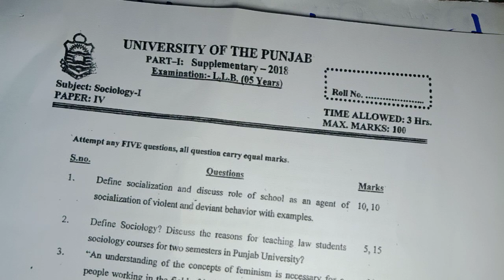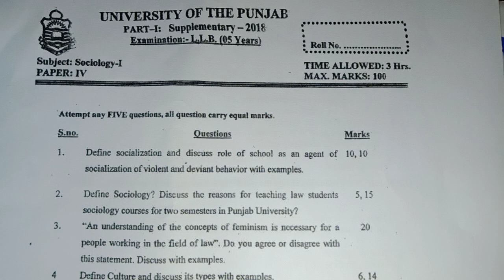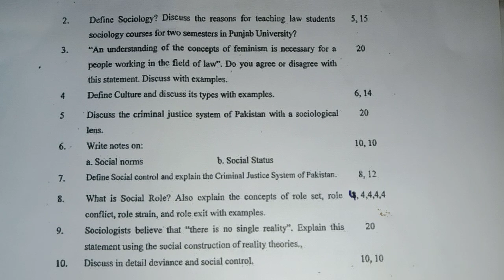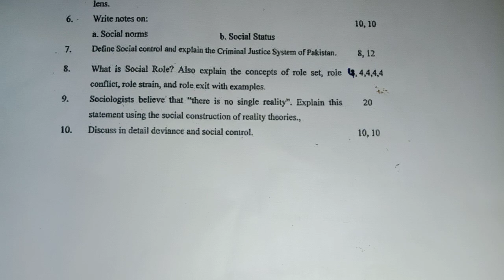Paper pattern Sociology and method to solve paper